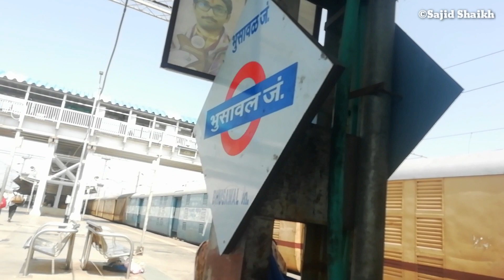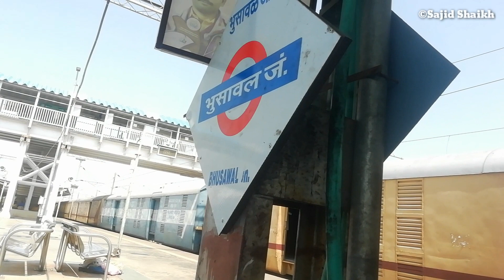Bhusawal Jn train Announcement of 12166 Gorakhpur - Lokmanya Tilak Exp and Bhusawal - Wardha Exp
Train Announcement at Bhusawal Jn
Bhusawal Station announcement
Gorakhpur Express announcement